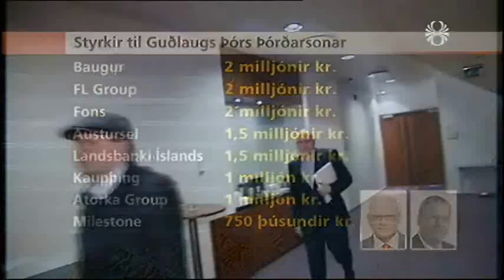Styrkir Guðlaugs Þórs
Frétir RÚV og Stöðvar 2 - 4. og 5. júní 2010.